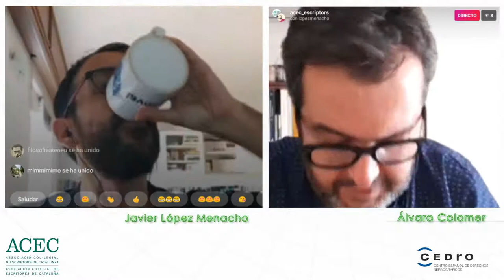Diálogos on line: ¿Siguen existiendo los charnegos?, Javier López Menacho y Álvaro Colomer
Álvaro Colomer dialogará  Javier López Menacho con motivo de la publicación de su libro Yo, charnego (Catarata), un ensayo en el que el autor trata de averiguar si la palabra 'charnego' sigue teniendo validez en la actualidad, así como la evolución de un colectivo fundamental para entender la historia reciente de Catalunya

Víctor Fernández dialoga con Use Lahoz  del confinamiento y cómo sobrevivir a él.